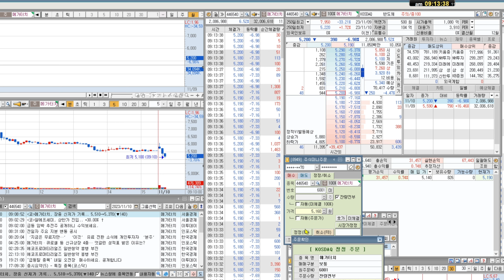메가터치, 난 주식을 하는게 아니야, 차트의 리듬을 타는거지~